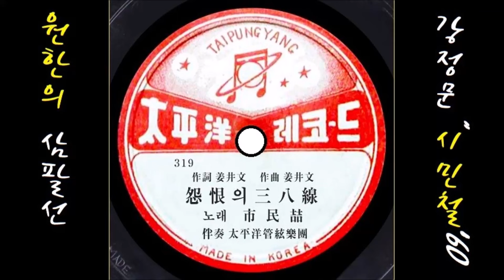원한의 삼팔선 1960 시민철 😉대사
K-pop 시민철 1960 원한의 삼팔선, 강정문 작사 작곡
👌 가사

" 어머니 달빛이 처량하구려 이렇게
달 밝은 밤이면 내 고향 오막살이에서
자장가를 불러 재워 주시든 어머니
생각에 나도 몰래 울었답니다"

그리워도 보고파도 못가는 신세
가로막힌 삼팔선이 원수로구나
밝은 저 달 내 어머니 비치어보거든
이 자식의 소식이나
전해주구려

" 어머니 간밤에는 고향꿈을 꾸었죠
보름달이 유난히도 밝은 한가위 날
우리집 뒷뜰에서 어머니와 함께
송편을 먹어가며 지나간 고생살이를
이야기 하던 꿈 그렇지만 그렇지만
진정코 꿈이었소"

외로워도 가고파도 못가는 고향
철의 장벽 삼팔선아 멀리 가거라
남북통일 그날만을 손꼽아 기다려
어머님의 문안만을
알고 싶구려

👍 앨범

이 노래는, SP [ 원한의 삼팔선／카니발(시민철) ] [ 1960 태평양 319／320 ]에 실려 있는 노래입니다.